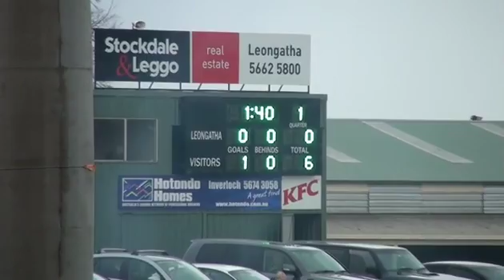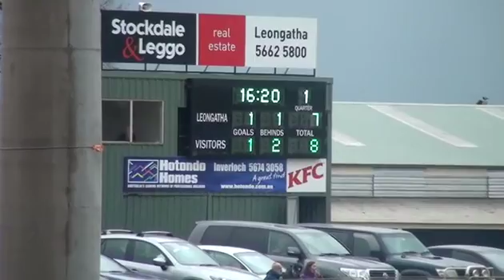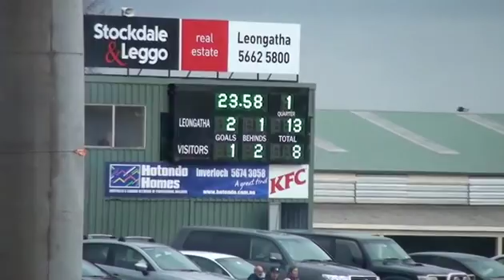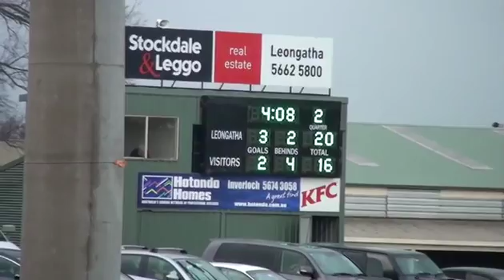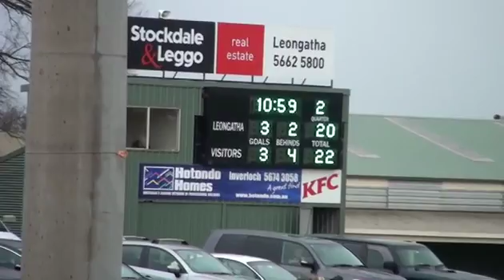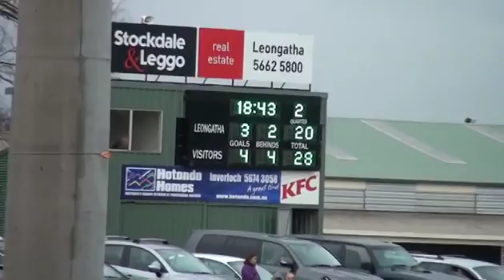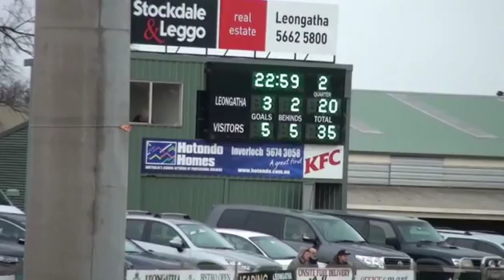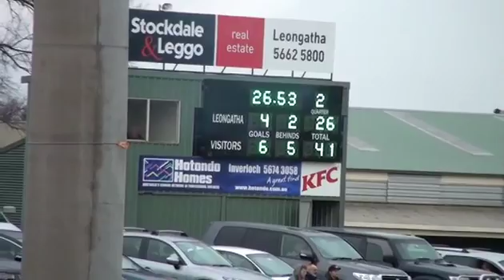GippslandFL SEN15 RD12 Leongatha vs Maffra 1st Half.mp4